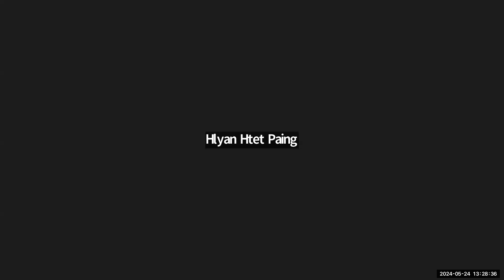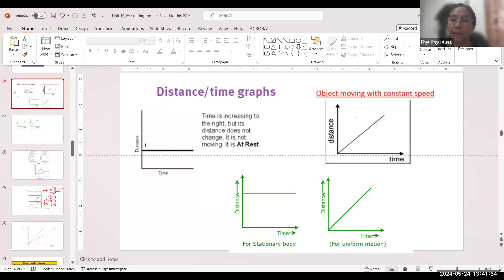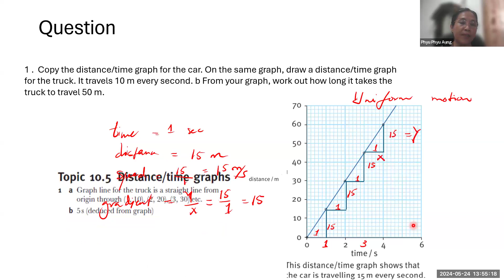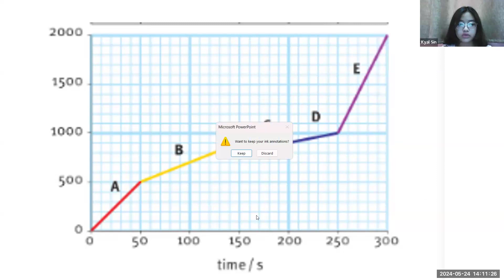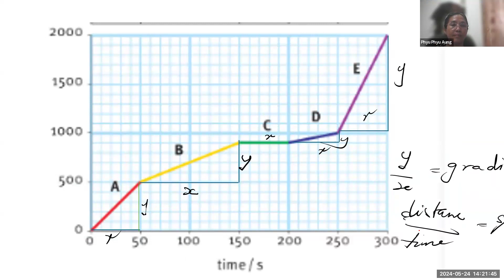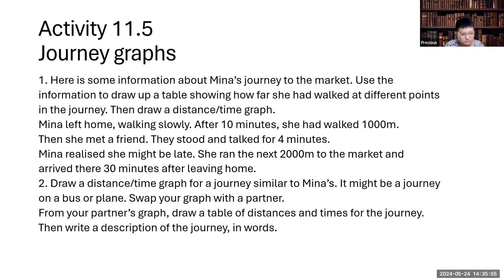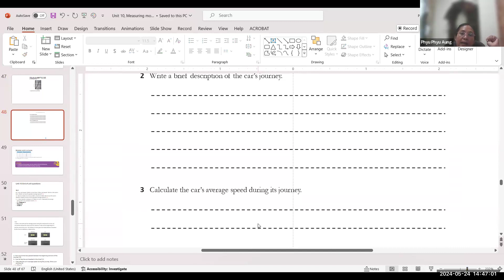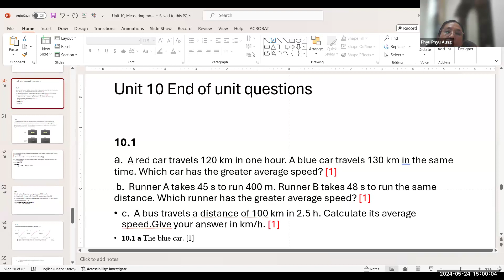Phy Tr Phyu Phyu Aung 24 May 2024 8C2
Subject - Phy
Date - 24 May 2024
Teacher - Tr Phyu Phyu Aung